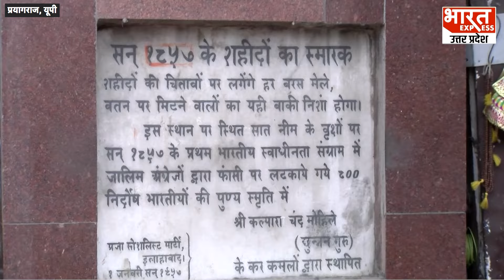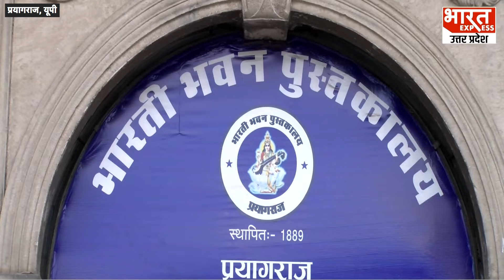Loksabha Election 2024: Prayagraj के युवाओं का फूटा गुस्सा, बताया इस बात से हैं नाराज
प्रयागराज की जनता ने बता दिया किसको देंगे वोट, किसको पहुंचाएंगे चोट!

Producer -  AKANSHA
Editor- VIPUL